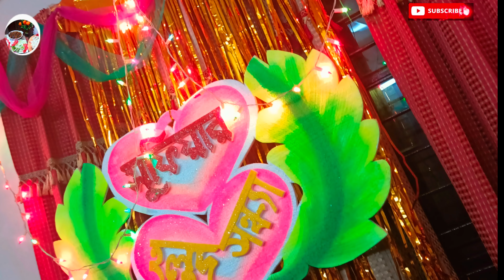ননদের গায়ে হলুদ সন্ধা। নিজহাতে সপকিছুর আয়জন করলাম। সবাই মিলে অনেক আনন্দ করলাম আলহামদুলিল্লাহ। 🤲🤲